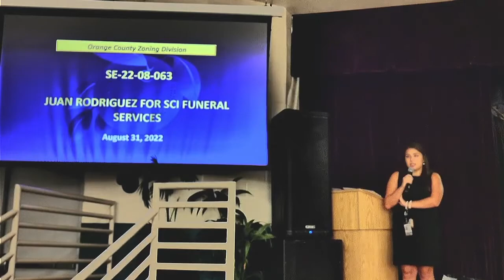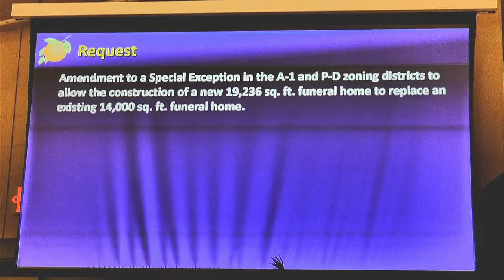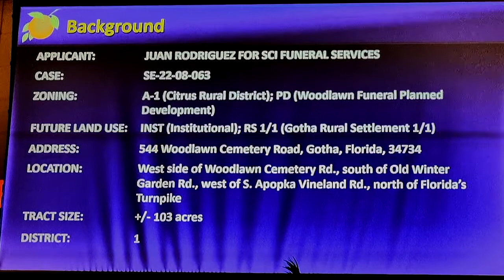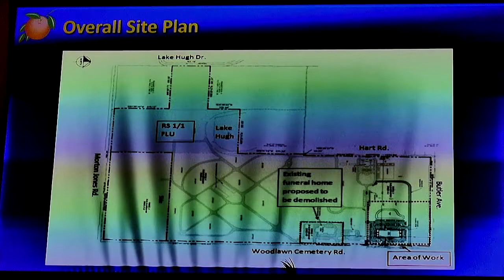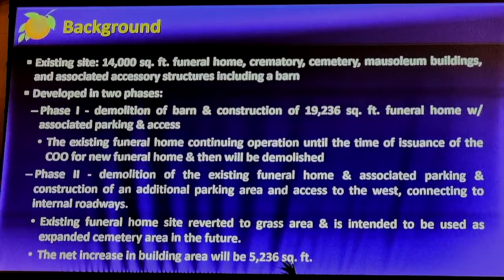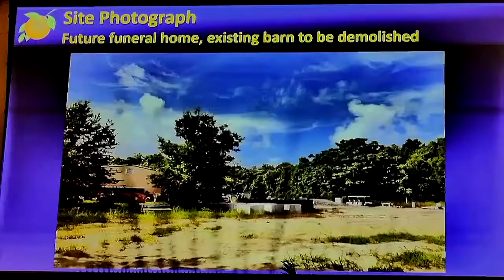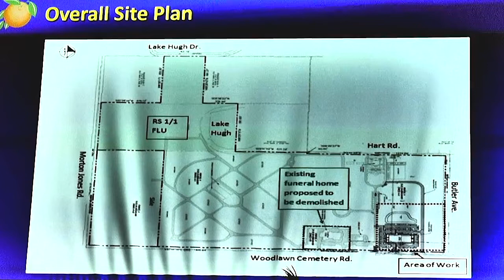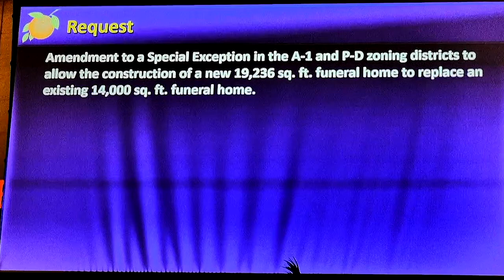Gotha Community Meeting: Woodlawn Cemetery Expansion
On August 31, case planner Laekin O'Hara presented a request by SCI Funeral Services to allow the construction of a new 19,236 sq. ft. funeral home to replace an existing 14,000 sq. ft. funeral home. The meeting took place in a school cafeteria, so many resident concerns are unfortunately hard to hear in this video.